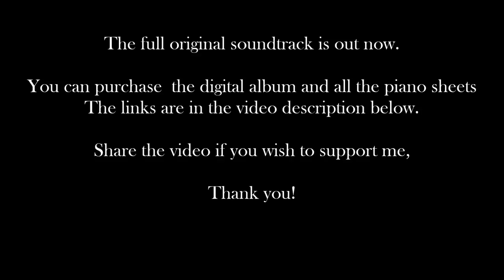The Cakemaker (Original Movie Soundtrack) by Dominique Charpentier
Original soundtrack composed & performed by Dominique Charpentier for the movie "The Cakemaker" directed by Ofir Raul Graizer. You can purchase the music & the piano sheets here: